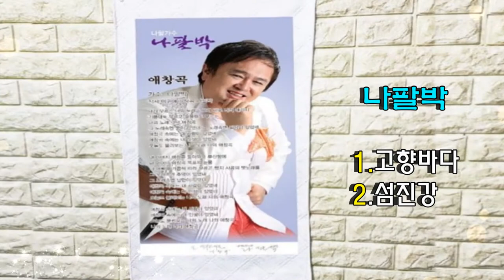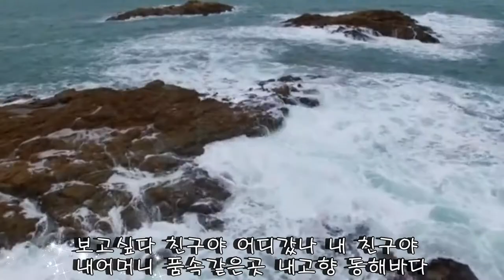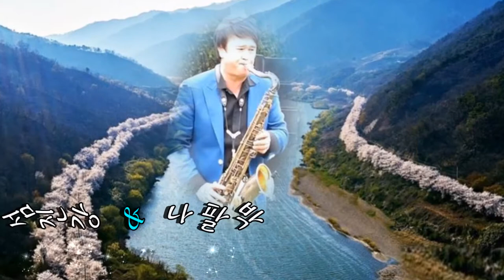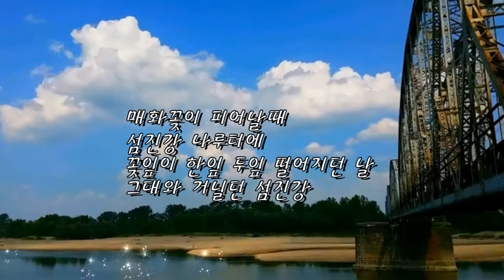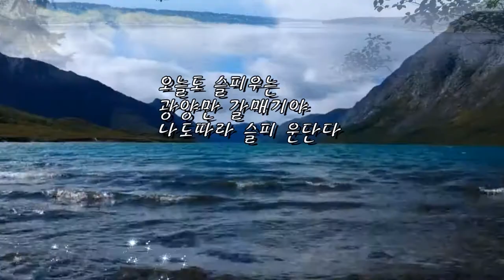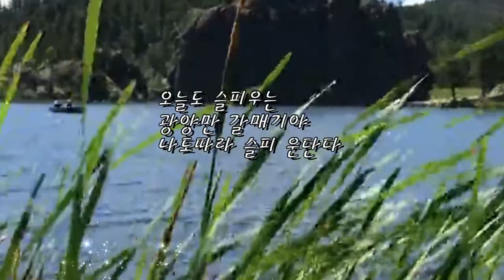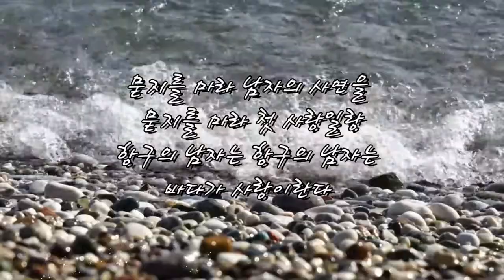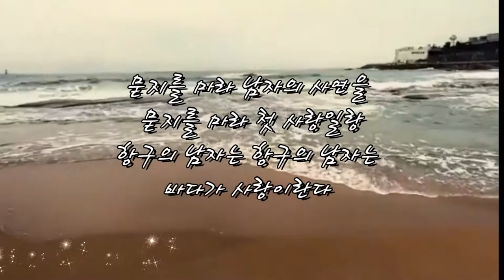나팔박.박상철~~고향바다.섬진강.항구의남자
고향바다 /  태진.98832
섬진강(원곡/나광진) /금영.92590
항구의남자 / 금영.88321 태진.54920